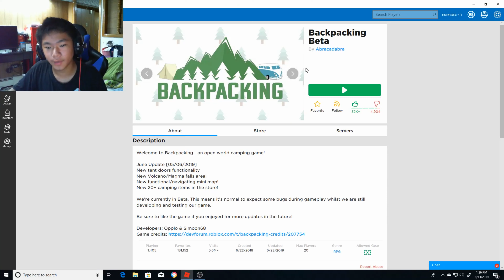ROBLOX at backpacking